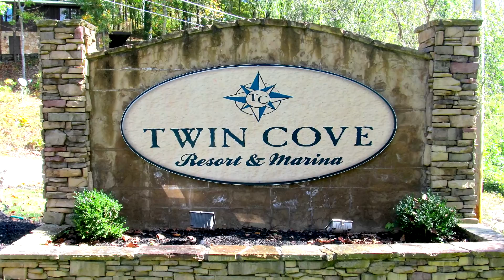SOLD | Video of 206 Poplar Creek | Norris Lake | Twin Cove Marina | Caryville TN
SOLD
Welcome to “The Willows” at “Twin Cove Resort and Marina” & “Poplar Cabin 14” which has a successful rental history. This recently built log cabin w/unfinished basement is nestled in the woods & is loaded with the charm of yesteryear but offers all the modern conveniences. Great room has towering wood ceilings, wood floors, lots of windows, cozy wood stove, & opens to a huge covered deck overlooking the valley. Kitchen has granite tops & the appliances remain. Both bedrooms offer private baths plus there’s a loft overlooking the great room. Twin Cove Resort is located on Norris Lake (34,000 acres) but yet it’s less than 10 minutes to I-75. Enjoy all the amenities – pool, boat launch, boat rentals, boat slips, & a dockside restaurant. Driveway is on Ridge Rd.